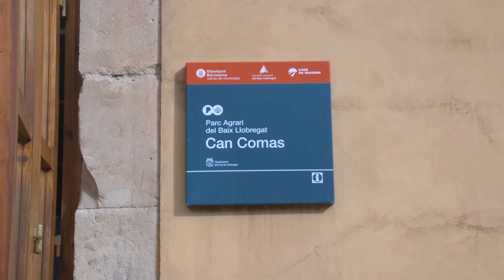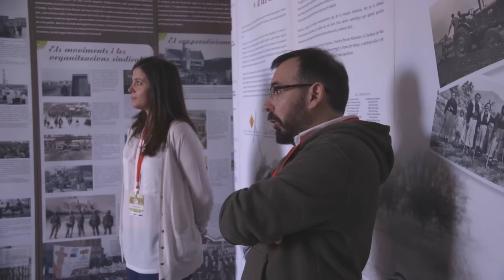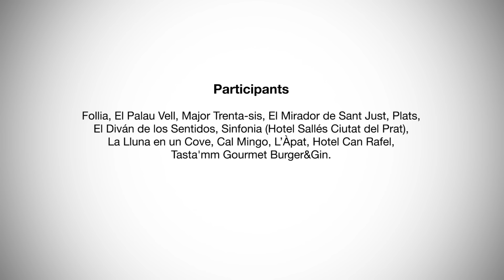Instawalk km0 Sabors de l'Horta 12 abril 2015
Una jornada organitzada pel Consorci de Turisme del Baix Llobregat i el Consorci del Parc Agrari del Baix Llobregat, els restauradors de la Campanya Sabors de l’Horta i els pagesos del Baix Llobregat, que van ser els protagonistes d’una trobada adreçada per primera vegada a Instagramers gastronòmics.

Un total de 30 instagramers van degustar les propostes culinàries que van elaborar per a l’ocasió dotze restaurants: Follia, El Palau Vell, Major Trenta-sis, El Mirador de Sant Just, Plats, El Diván de los Sentidos,  Sinfonia (Hotel Sallés Ciutat del Prat), La Lluna en un Cove, Cal Mingo, L’Àpat, Hotel Can Rafel, Tasta'mm Gourmet Burger&Gin.

L’event gastronòmic va tenir lloc a la Masia Can Comas, seu del Parc Agrari, on se’ls va donar la benvinguda a càrrec de Raimon Roda, Gerent del Parc Agrari del Baix Llobregat, i Laura Garcia, Coordinadora del Consorci de Turisme del Baix Llobregat.

A continuació, els assistents van gaudir d’un esmorzar forquilla Km0. De la mà de Cristina Roig, experta assessora i col·laboradora gastronòmica, i acompanyada pels restauradors, els instagramers van tastar diverses tapes originals i exquisides elaborades pels xefs que ens acompanyaren, i on la Carxofa Prat va ser la protagonista, juntament amb altres productes de temporada.

Finalitzat l’esmorzar, es va fer un “tast” de bici per conèixer de prop alguns dels atractius camps del Parc Agrari del Baix Llobregat, les masies més destacades i els cultius de temporada.

I finalment, la jornada es va acabar amb una nova activitat gastronòmica, tant atractiva com experimental en un camp de carxofa Prat.

Campanya Gastronòmica “Els Sabors de l’Horta del Baix Llobregat” 2015

Cuina local i de temporada amb productes KM0

Les planes del delta i de la vall baixa del Llobregat han estat tradicionalment productors d’una variada gamma d’hortalisses i fruites mercès a la fertilitat dels seus sòls, la bondat del seu clima i l’esforç dels pagesos que les cultiven. Aquestes zones agrícoles conformen avui dia el Parc Agrari del Baix Llobregat.

Els experts cuiners de la comarca han desenvolupat al llarg dels anys una gastronomia basada en un producte local, de proximitat i de temporada. Una cuina arrelada a la seva terra.

La campanya gastronòmica “Els sabors de l’horta del Baix Llobregat” recull l’oferta gastronòmica que ofereixen els 33 restaurants de la comarca que treballen el producte Km0.

Des del Parc Agrari i el Consorci de Turisme del Baix Llobregat us convidem a tots els amants de la bona cuina a apropar-vos als restaurants de la comarca per descobrir i assaborir els productes de la terra.